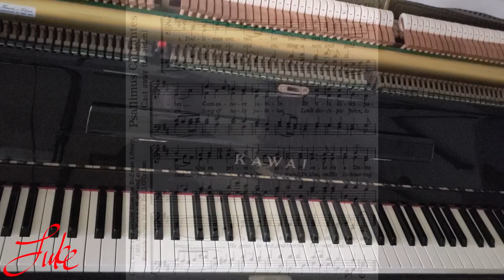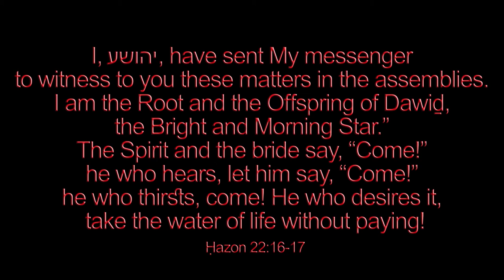Cast Away The Olden - Richard Runciman Terry 🌟Christmas piano solo by Luke Wahl 188/1000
Welcome to my SECOND mega channel video upload! My goal is to arrange and record 1500 Christmas hymns by next Christmas!

♫ Psallimus cantantes
For Christmas
Latin words and melody from the Bodleian Library (MS. Eng. Poet e.1.ff.40y and 41)
English verses by the Rev. J. O'Conner.
Mode XIII

1. Cast away the olden,
Sing a new and golden
Song of holy jubilee,
Lov'd disciple John, to thee.
Jesus chose thee for His friend;
To thee, on His labouring breast,
He gave to rest,
And bear the Triune God's behest.

1. Psallimus cantantes
Nova cantica dantes,
Cum canore jubilo
Et tibi discipulo,
Qui ex priviligio
Preceteris a Domino
Dilectus es,
Amice Christi, Johannes.

2. From the garden's hollow
Faithful didst thou follow
When the rest, forsaking, fled
Peter swore he never knew,
Thou didst bide the long night through
While round Him at Caiphas behest
False witnesses pressed
John, best beloved of His best.

2. Tu in Christi cena
Meruisti bene
Veneranda proflui,
Fontis unda limpidi
Pectoris Dominici
Fluenta evangelii
Potatus es.
Amice Christi, Johannes.

3. Thou with love's own daring
Ignominy sharing
Didst affront the cross's shame
So He gave then the new name.
By His will and testament
First man to be call'd Son of God
Our Lady's ward
And Prince of all that love the Lord.

3. En Christum magistrum
Tradendum incapitu,
Capiendo a miseris,
Relictum a ceteris
Tuis condiscipulis
In atrium pontificis
Secutus es.
Amice Christi, Johannes.